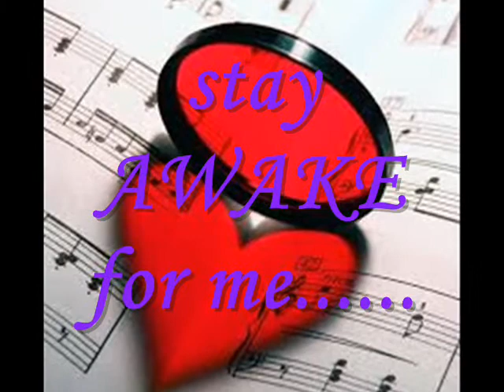LumbzAchiko Mr.Doziero Maldito